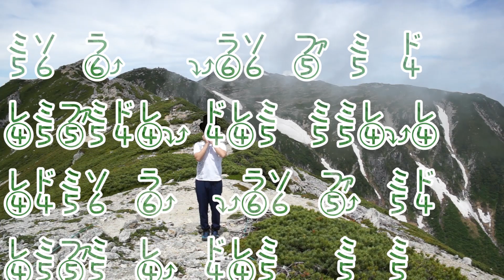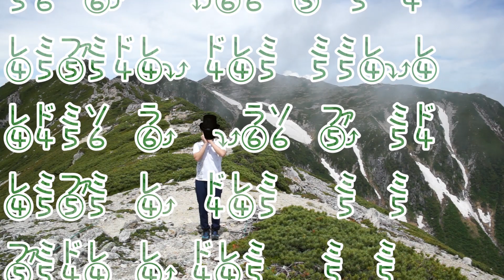どこでもサヨナラバス #031(前奏＆後奏) ～伊那前岳(2840m)(木曽駒ケ岳)～ / ゆず ハーモニカ 吹き方 楽譜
※前奏＆後奏(最後のエンディング部分)。 ～様々な土地や場所で、ゆずのサヨナラバスをハーモニカで吹いてゆくというあての無い旅路的なシリーズ、その３１ ～伊那前岳（木曽駒ケ岳の隣）(2840m)山頂～（長野の山）です。ついに、山登りの聖地、長野県の山、3000m級の山に訪れる事が出来た日の記録です。駒ヶ岳ルートのやや離れた場所にある山で、誰もいないタイミングを見計らって吹くことができました。

Harmonica Key：[Ｃ]　使用ハーモニカ：・SUZUKI HARP MASTER
【超簡単 ハーモニカ譜の見方：[例]　４・・・ 左から４番目の穴を[吹く]。　⑥・・・ 左から６番目の穴を[吸う]。 ↓や↘・・・ 音を下げる（ベンドする）。 ⤴・・・フェイクする（しゃくり）。】

『LV.99ビッグブリッヂの死闘 ハーモニカの「神」になるための動画はこちら』：

テンホールズ、１０ホールズ、ブルースハープ などと一般に呼ばれる １０穴式のハーモニカをメインに吹いています。 in Japan.
全ての楽器の中で一番小さく、軽く、感覚的に、気軽に、楽譜が読めなくても、音楽なんてやったことのない初心者でも 簡単に始められる「ハーモニカ」の楽しさ・面白さを
日本の老若男女、海外のLadies and Gentlemen, Boys and girls に知ってもらえればと思い 動画をUPしています。

【おすすめハーモニカ（10穴）（ブルースハープ）】（音も良く、空気漏れがなく 口当たりもやさしく吹きやすい）
・TOMBO メジャーボーイ（１番おすすめ、とにかく吹きやすい）
・SUZUKI HARP MASTER
・HOHNER スペシャル20

【とりあえず気軽に始めたい人におすすめな ～低価格10穴ハーモニカ～】
・Andoer Diatonic Harmonica

【緑色のグラデーションのボディで見た目・音色ともにとてもまろやかきれいな10穴ハーモニカ（口当たりはあまりまろやかではない事だけが惜しい・・）】
・SUZUKI オリーブ

【全ての穴でベンドが出来る超画期的なネオ１０穴ハーモニカ】
・SUZUKI ウルトラベンド

【クロマチックハーモニカへのチャレンジを後押ししてくれそうな お手頃価格のクロマチックハーモニカ】
・Andoer Swan Chromatic Harmonica (12穴)